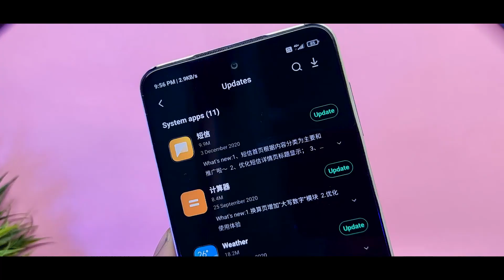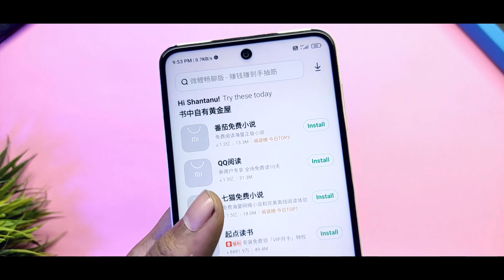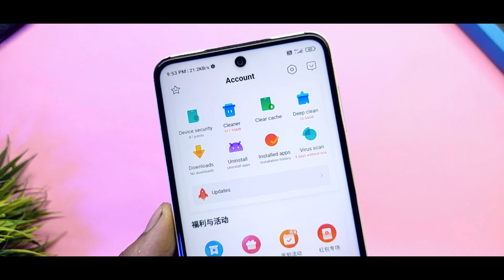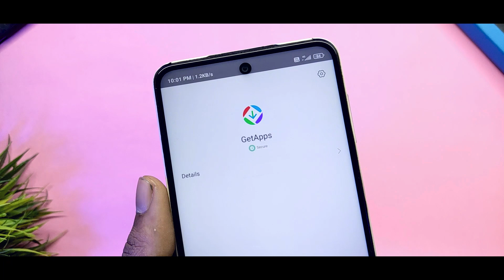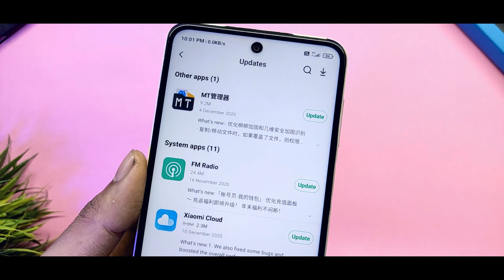Miui 12 System Apps Update | How To Get Beta App Updates On Any Xiaomi Device | Miui 12 Launcher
In this video I will show you Miui 12 System Apps Update | How To Get Beta App Updates On Any Xiaomi Device

Optional Link -

Related Content

miui 12 launcher update
miui 13 launcher apk download
poco launcher beta update
poco launcher 3.0 apk
miui 12 new horizontally recent menu update
miui 12 system app update
miui 12 stable launcher apk
ios recent menu launcher apk
replace poco launcher with system launcher
system launcher on k20 pro
poco launcher beta apk update
technical shaan
shaan
miui 12 android 11 launcher apk